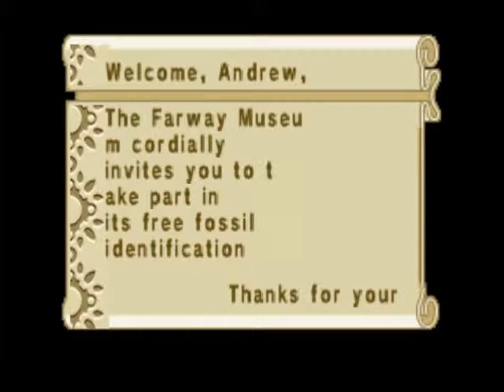Let's Live Animal Crossing N64 English Episode 7 Talking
We talk to all are animals today and see what they have to say